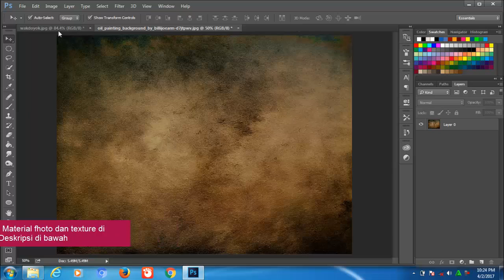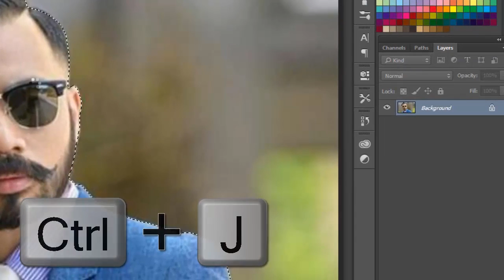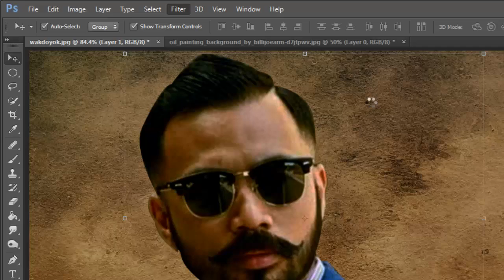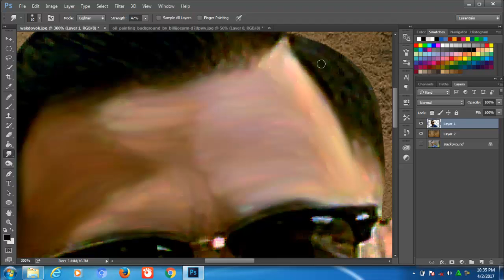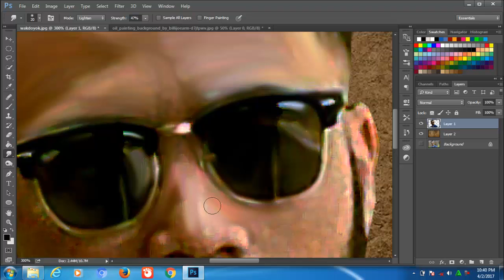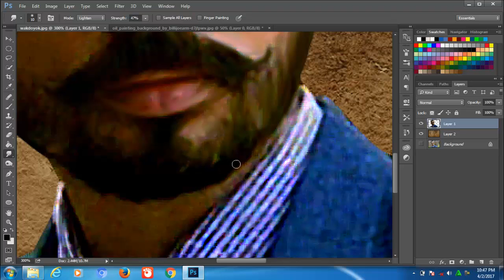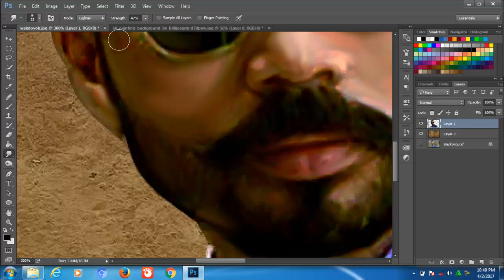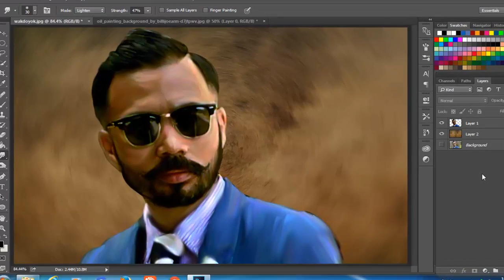TUTORIAL PHOTOSHOP CC - Smudge Painting fhoto effect - Tutorial Photoshop Indonesia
halo teman2...yang ingin saya share kali ini yaitu efek smudge painting oil, disini saya hanya pakai brushes soft bawaan photoshop tapi hasilnya tidak jauh beda dengan brushes smudge painting, korban smudge paint oil dalam tutorial ini adalah wak doyok :) dan bagaimana cara membuatnya ikuti tutorial di video ini, download juga footage fhoto dan texture background gratis untuk teman2 di link di bawah